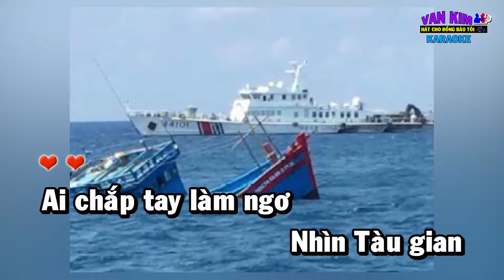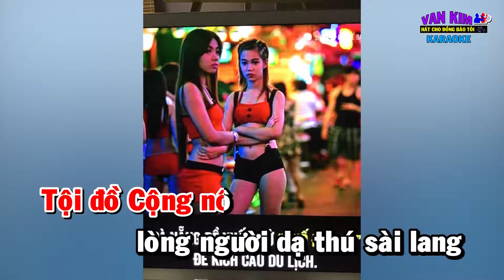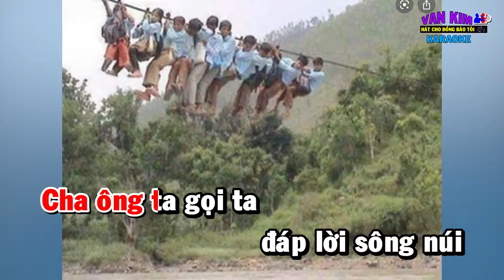[KARAOKE] TIẾNG GỌI CHA ÔNG (St: Việt Oan/ Hoà âm & Karaoke: Nhạc sĩ @VKHCĐBT) Tone Nữ Tone Nữ